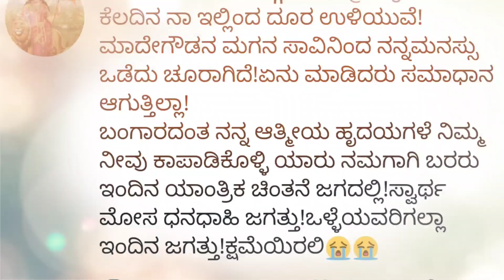ದುಃಖದಿಂದ ಕಣ್ಣೀರು ಹಾಕಿ ಜಗ್ಗೇಶ್ ಹೇಳಿದ್ದೇನು..? | Jaggesh | Mast Guru Kannada